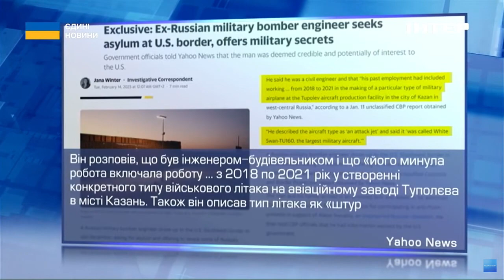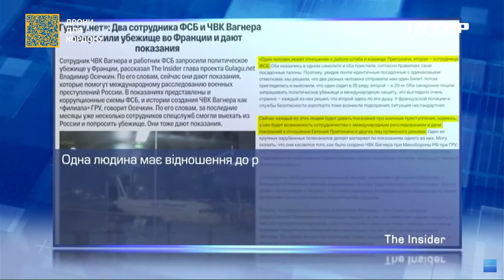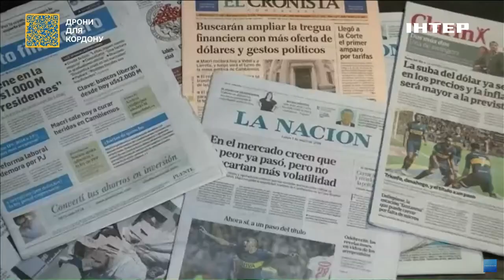Олександр Солонтай про намагання кремля встановити вплив російського імпералізму на світ